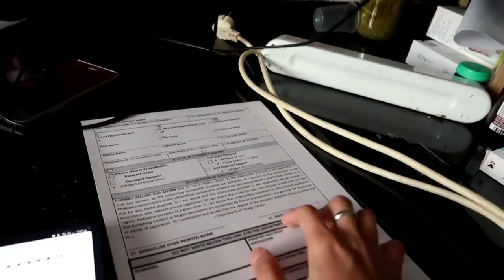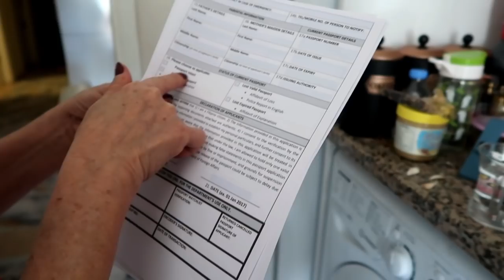MAY SINABE SAKIN ANG MAMA KO TUNGKOL KAY KUYA NESTA! NAGBALOT BALOT NA KAMI! FILIPINA AND TURKISH!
DAMI BALOT!

MY LATEST VLOG | PINAG COVER NI BYENAN SI ATE BARBIE! ITO DAHILAN NG PAGPAYAT KO!  STORY TIME WITH THE KIDS!